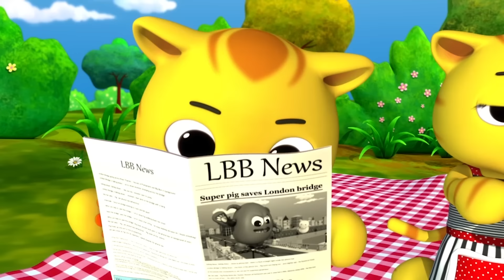Das Eiscreme Lied | Kinderlieder | Little Baby Bum Deutsch | Cartoons für Kinder